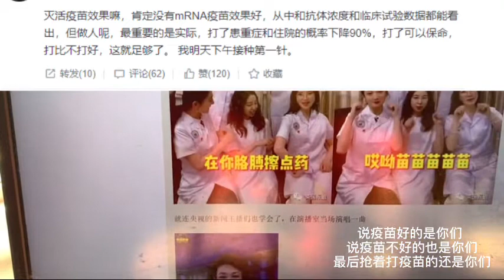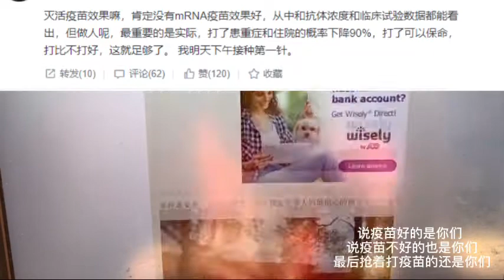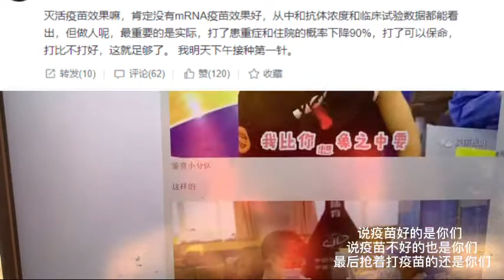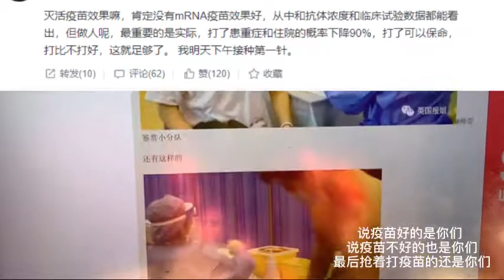新冠COVID-19疫苗Vaccine 到底要不要接種？小林告訴